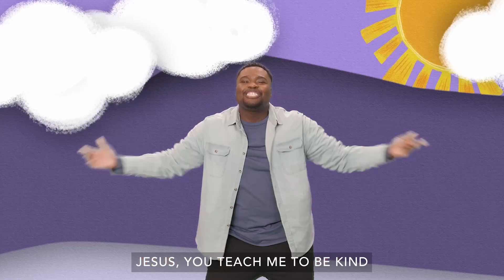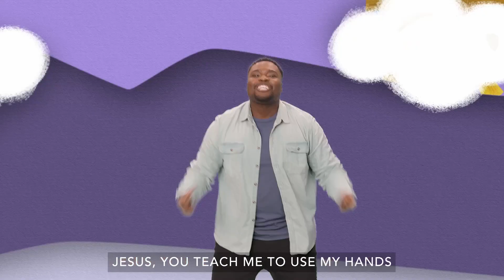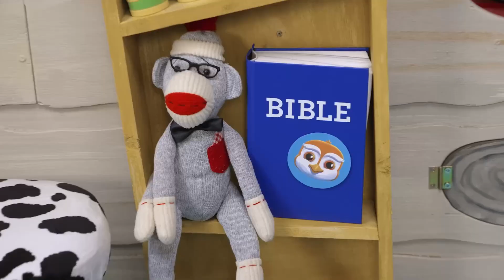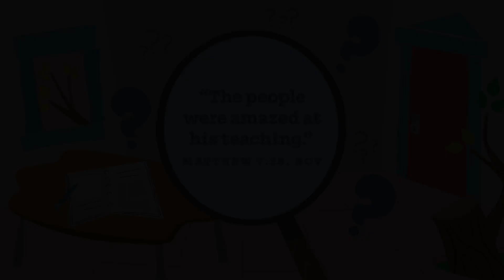Preschool Online Experience W1